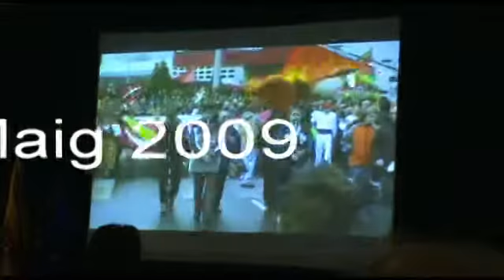Mitin electoral Esquerra_23Maig09_part2